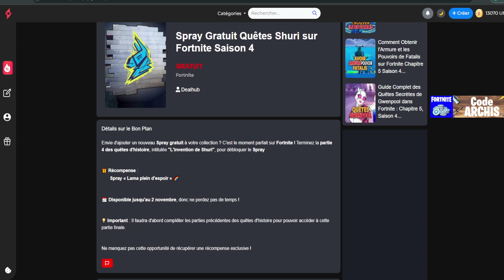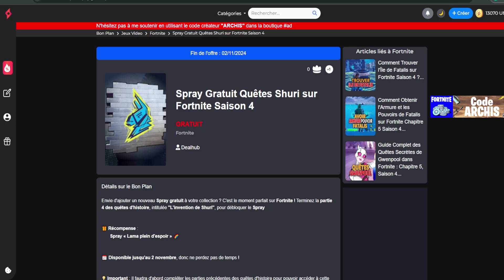Cadeau Caché GRATUIT sur Fortnite Saison 4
Nouveau cadeau gratuit sont a récupérer sur Fortnite Chapitre 5 Saison 2, il faut absolument les prendre avant qu'il soit trop tard, je vous montre toute les récompenses gratuite.

Sommaire :
0:00 - Intro
0:48 - Cadeau Gratuit
1:20 - Outro